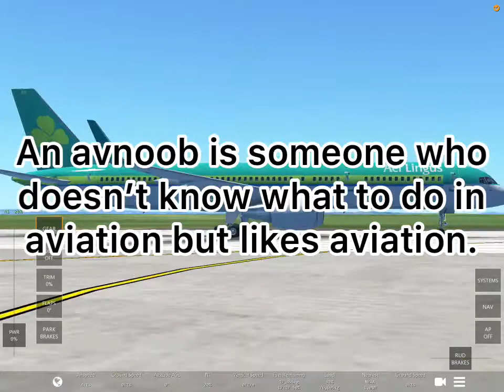Life as an avnoob.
Description: This is life as an avnoob.